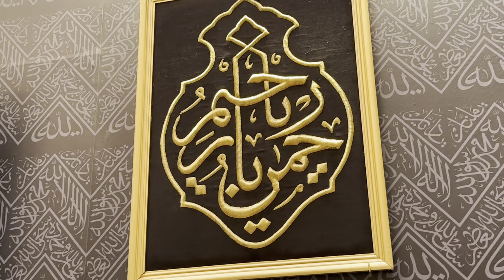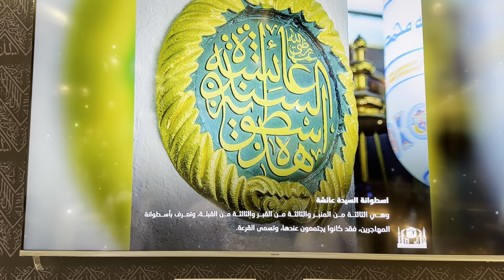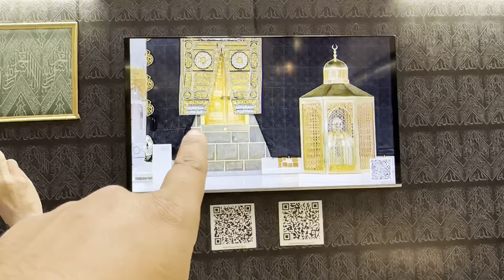hajj 2023 exbhition